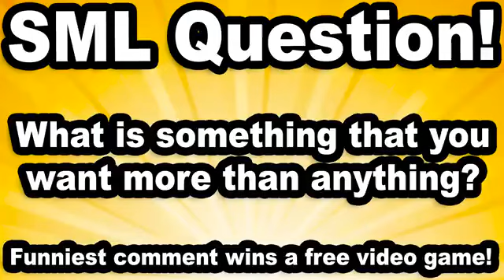SML Movie: Jeffy's Broken Toy [REUPLOADED]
Original Description: Jeffy breaks his new toy!